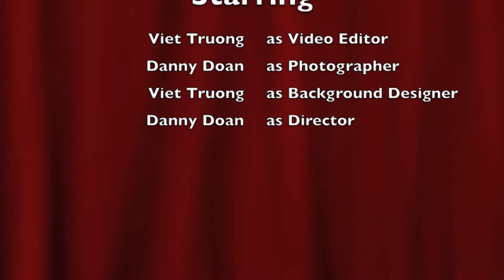Clay Animation - Motion Viet Danny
Please know this is an Animation Project(s) ... their first learning how to storyboard, lighting, camera angles, staging, etc. We wanted to share our educational journey.